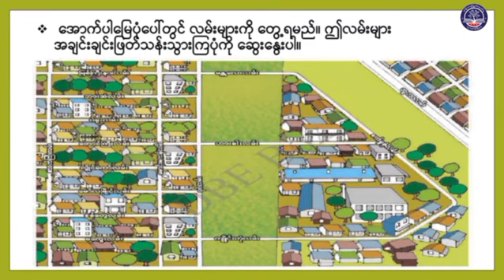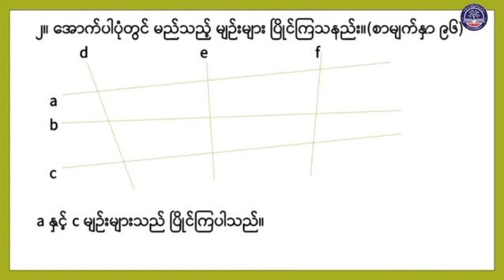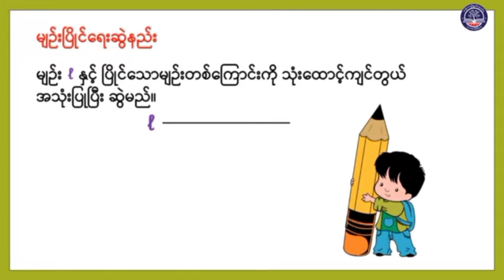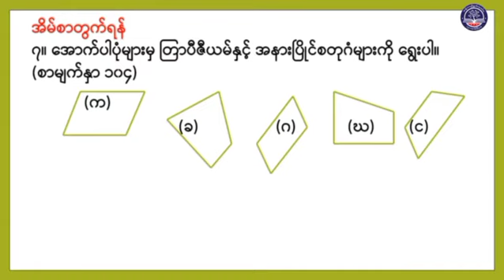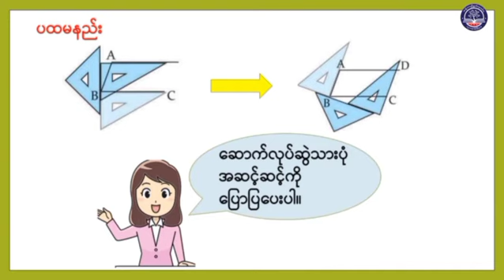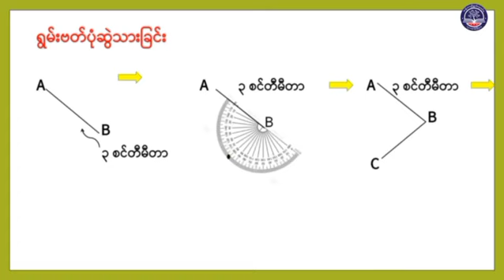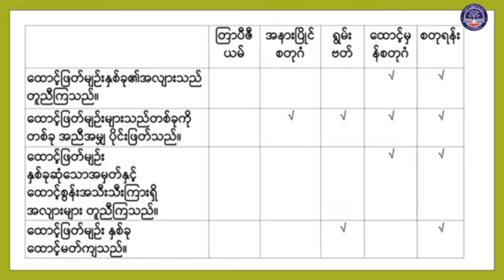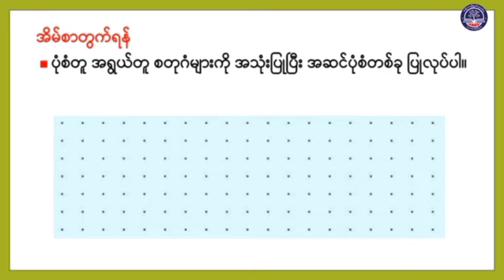Grade 4 သင်္ချာ၊ အခန်း(၁၁) စတုဂံများ၊ စာမျက်နှာ(၉၂ မှ ၁၁၄)